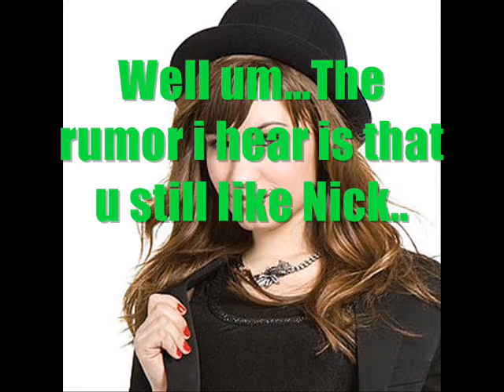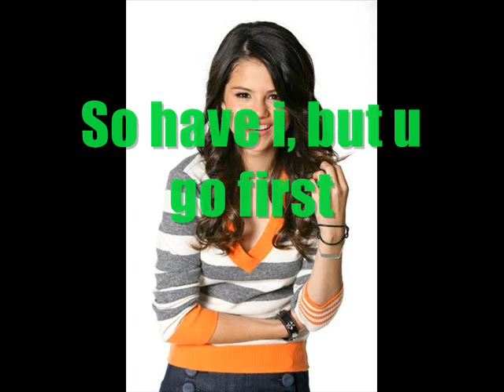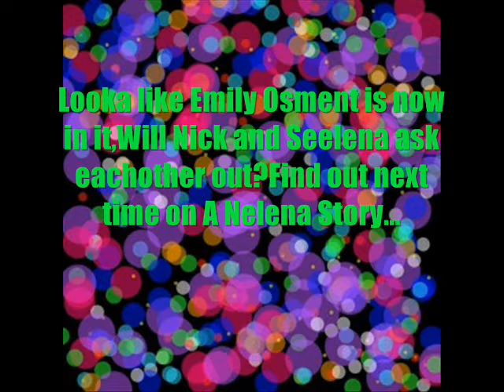A Nelena Story Season 2-Episode 2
Episode 2 of season 2 plz plz plz comment and watch!